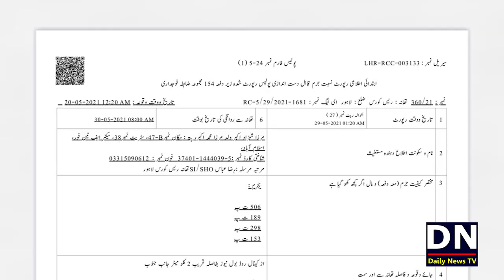Nazir Chohan in Trouble | Shahzad Akbar Ney Nazir Chohan Key Khilaf Muqadma Darj Kar Lia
شکریہ
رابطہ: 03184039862